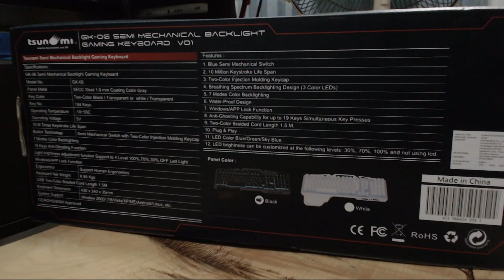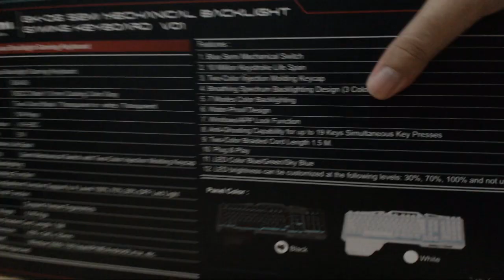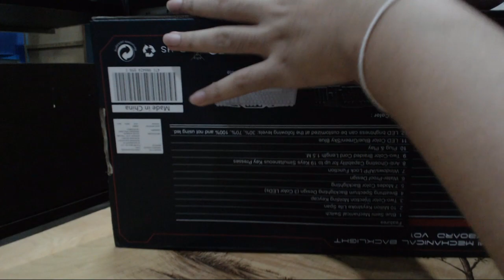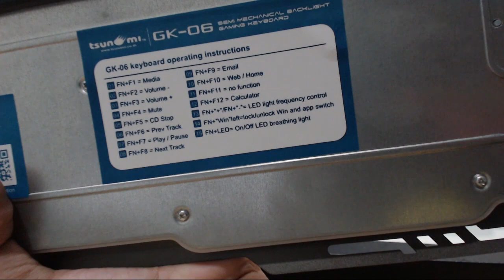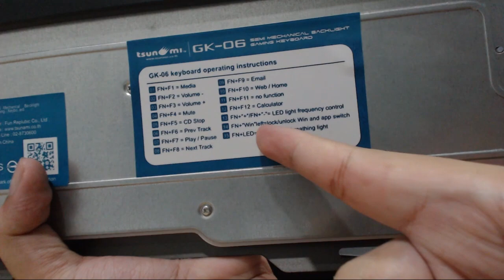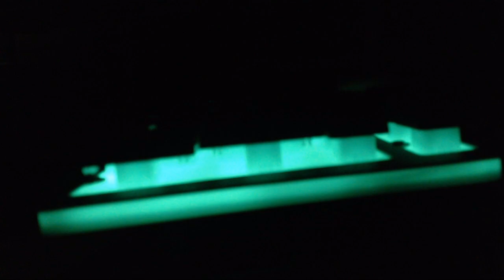รีวิว Tsunami GK 06 Semi Mechanical Backlight Gaming Keyboard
ช้อปกันเลยที่ Lazada 12 - 14 ธ.ค. นี้
มาติดตาม live กันทุกวัน ในแอพ MIca Live
🎮Woplastnightv
ID:11253
★download map★

★ช่องสำรอง★

★ PC ★
CPU : Intel® Core™ i5-4590K 3.30GHz
M/B : GiGABYTE Z97 HD3
RAM : 16 GB DDR3
VGA : NVIDIA Geforce GTX 980
★ Software ★
Recorder : Action,Playclaw5, Nvidia Shadowplay
Boardcaster : Open Broadcaster Software
Rendering : Camtasiastudio8,Sony Movie Studio 13 Platinum
★Hardware★
Microphone  : BlueSnowBall (NeonGreen)
Keybord : Numwo
Mouse : Tecfon TF-162
Headphones :anitech superbass
รีซอสแพคที่ใช้